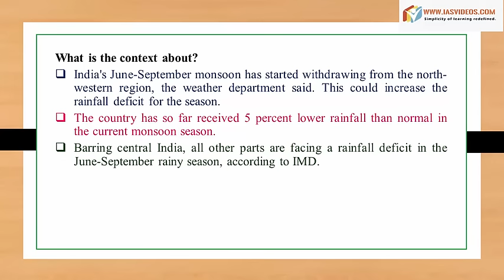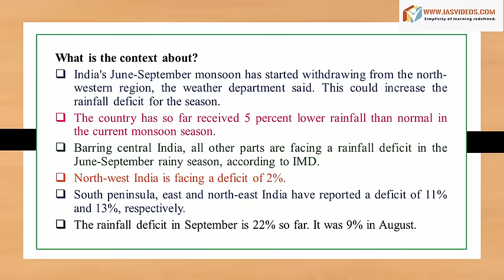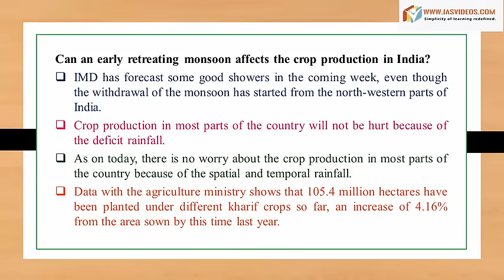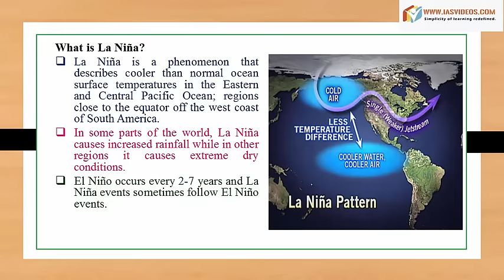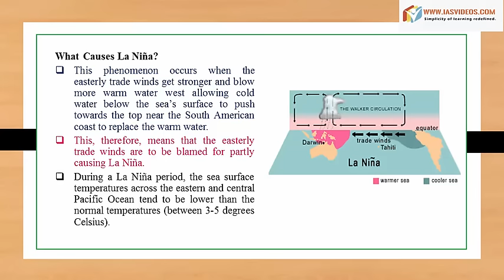September 16th current affairs|IAS Current affairs videos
One stop destination for all your material hunt for IAS exam

1. Prelims Videos

    It covers 100% syllabus of the Civil Services Prelims 2016 and 2017.
    All videos will be provided in a 64GB loaded pendrive
    Course is based on UPSC Pattern.
    Study materials are completely updated and examination centric.
    Complete syllabus is divided into different topics as per UPSC 2016 Syllabus.
    Conventional part is supported by related Current Affairs.

2. Integrated Mains

    Starting from July 10th, the course will be completed in mid October.
    All materials will be provided in readable text form (can be printable).
    We will give blue print of the plan and you can also prepare along with updates.
    We will be giving daily updates with regard to this course.
    This syllabus will be covered being integrated with current affairs.
    Each topic of syllabus will be associated with previous year questions and also possible ways the UPSC can ask questions.

3. Daily Current Affairs Videos + PDFs

    We cover news from more than 5 sources i.e. The Hindu, Times of India, Indian Express, Economic times and PIB in our daily cur rent affairs video analysis.
    Access to current affairs will be provided up to December 2017.
    While UPSC is conducting prelims exam on June 18th, 2017, we will provide current affairs for 2017 batch aspirants from June 2016.
    Previous current affairs videos upto the date of joining will be provided in pendrive. The future current affairs after shipping the pendrive upto the date of expiry will be provided through our telegram channel
    Material will be provided in both PDF and video form.

4. NCERT  Videos

    Our NCERT videos are purely based on the contents of NCERT books.
    Required important Topics  are compiled chapterwise and book wise very comprehensively.
    These videos are also part of 64GB loaded pendrive